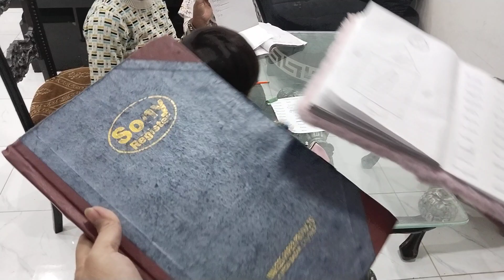Toddlers are pretending to playing Teacher Teacher together